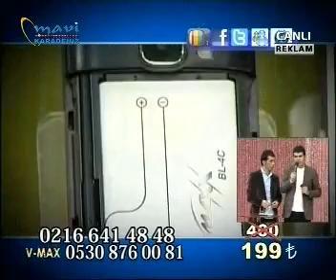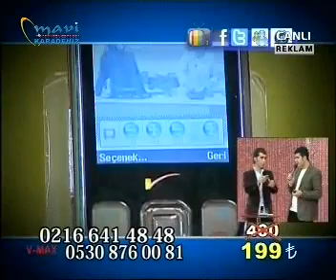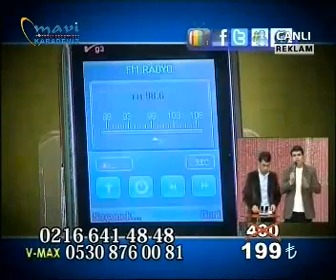ordunun dereleri p 2 06 12 2012